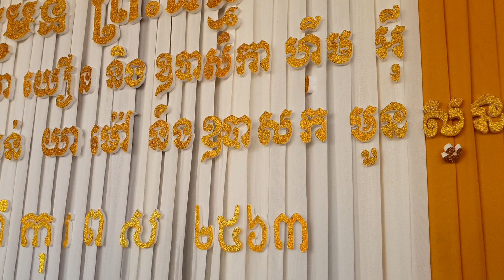ពិធីបុណ្យចម្រើនព្រះជន្មជួន លោកតា លោកយាយ